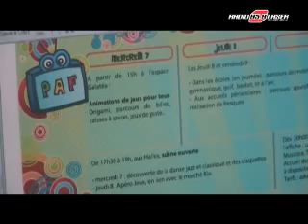Guichen fait son PAF !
A partir de demain débute le PAF de Guichen.